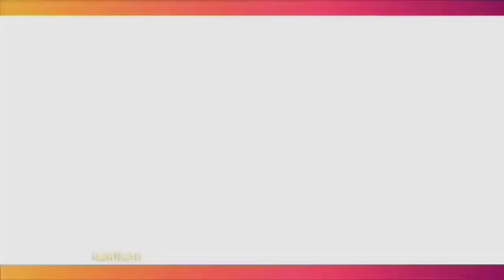JAWABAN PIHAK VIRGOUN TERKAIN SOMASI TENRI AJENG ANISA